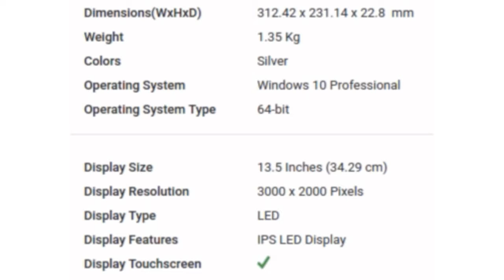Microsoft Surface Book (TP4-00001)